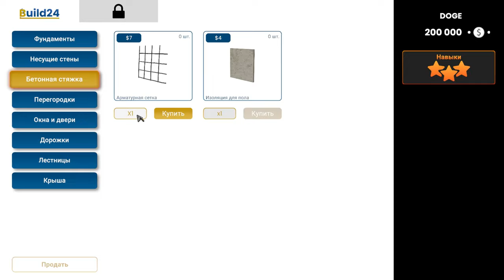PC Builder Simulator ► ОБУЧАЕМСЯ ЭТАПАМ СТРОИТЕЛЬСТВА ДОМА【 2К 】Часть 1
Builder Simulator прохождение на русском. Pc builder simulator gameplay.
Посмотрим на обучение builder simulator во всей красе )

╬ ๑۩ Конфигурация Монстрика ۩๑ ╬
⚜️ Материнская плата ➤ GIGABYTE X570 GAMING X
⚜️ Процессор ➤ AMD Ryzen 7 5800X
⚜️ Оперативная память ➤ Kingston FURY Renegade 32 ГБ
🔥  Видеокарта ➤ Palit 3070 TI
❄️ Охлаждение ➤ Be Quiet! DARK ROCK PRO 4
⚡️ Блок питания ➤ Chieftec 850W
⚜️ Микрофон ➤ Razer Seiren X, Quartz Pink
⚜️ Клавиатура ➤ HyperX Alloy Core RGB
⚜️ Мышка ➤ A4 Tech Bloody P81s Starlight